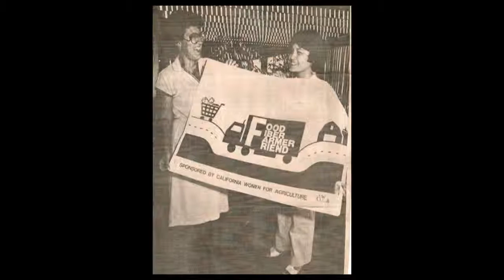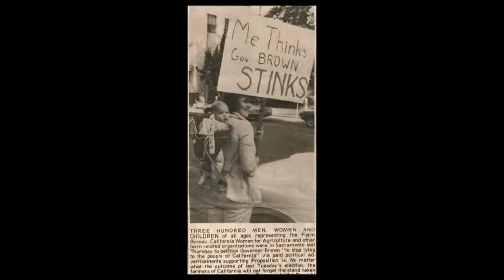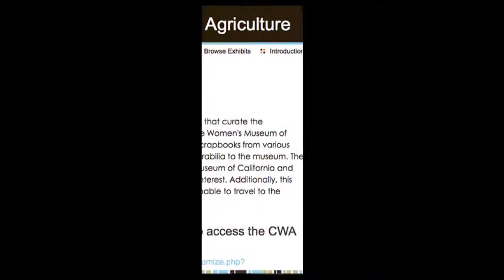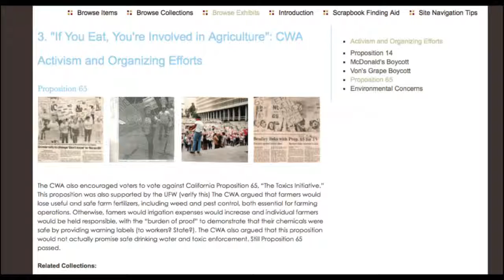California Women for Agriculture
[2] California Women for Agriculture Scrapbooks.

[3] Chantal McCullgh, "The Best Fruits and Vegetables for your Paleo Garden," Paleoaholic,

[6] Cris Sanchez, photographer, "Coachella Valley Strike 1970s," California Women for Agriculture, accessed May 14, 2014,

[14] Unknown photographer, "Governor Jerry Brown," California Women for Agriculture, accessed May 14, 2014,

[15]Wava G. Haney and Jane B. Knowles, Women and Farming: Changing Roles, Changing Structures. (Boulder: Westview Press, 1988), 2, 342.